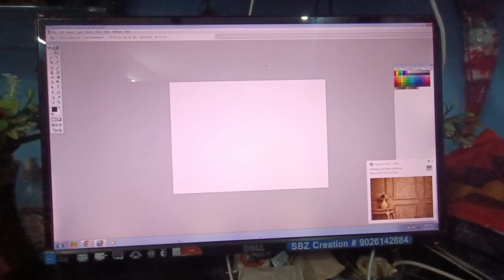MUG KI DESIGN AUR PRINTING